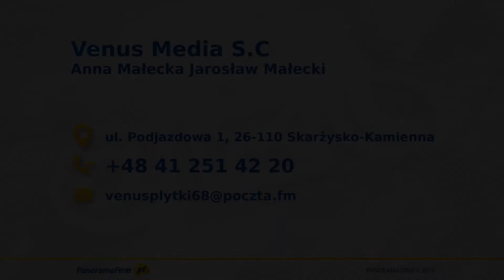Płytki ceramiczne Skarżysko-Kamienna Venus Media S.C.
Głównym produktem naszej działalności jest sprzedaż i docinanie płytek ceramicznych. Działamy na rynku od jakiegoś czasu, więc dokładnie wiemy jak dostosować produkt do potrzeb Klienta.

Nasza oferta to przede wszystkim kamień elewacyjny, ceramika porcelanowa czy budowlana, mozaiki, wyposażenie łazienek, kabiny prysznicowe, płytki ceramiczne.

Na wyposażenie łazienek składają się między innymi baterie prysznicowe, deszczownice, meble, węże, bidety, sedesy, umywalki, półeczki i wiele innych produktów, które pozyskujemy od renomowanych producentów. Daje to nam gwarancję ich wysokiej jakości.

Kadra pracownicza firmy to odpowiednio wykwalifikowane i wyszkolone osoby, które z chęcią służą pomocą i fachowym doradztwem. Dokładnie dostosujemy produkt do potrzeb Klienta i zapewniamy przy tym niskie ceny oraz terminową realizację.